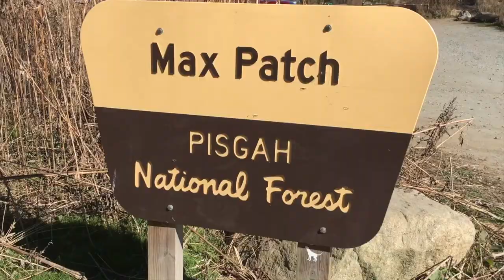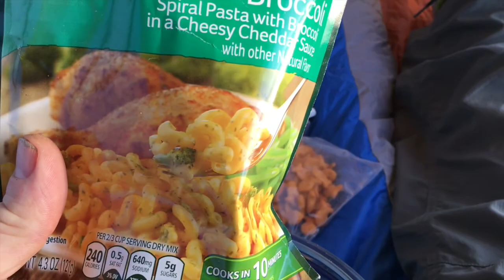SOBER ON THE AT/MAX PATCH OVERNIGHTER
folks, just a quick overnight trip for y'all. A quick look into the future of the Appalachian Trail Thru Hike I'll be attempting in 2018.